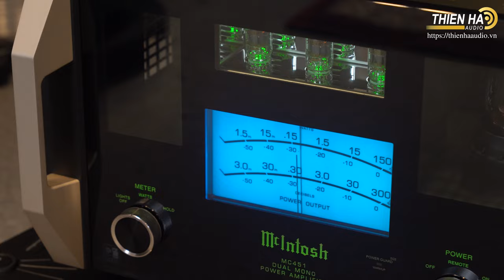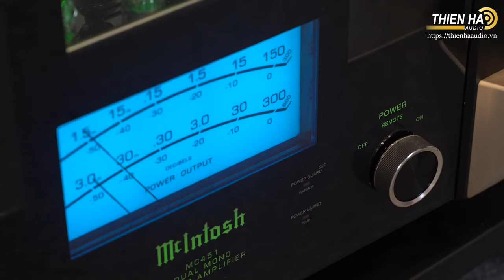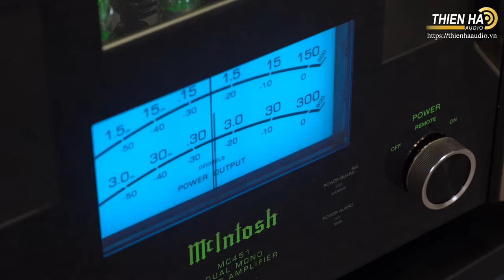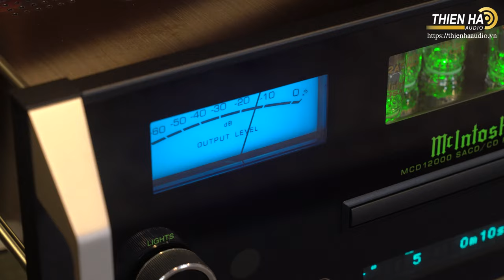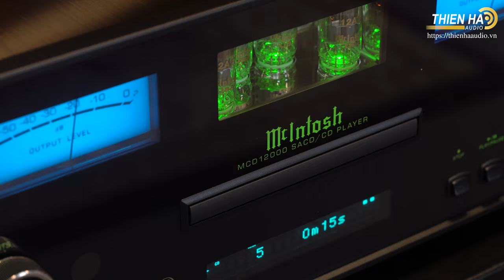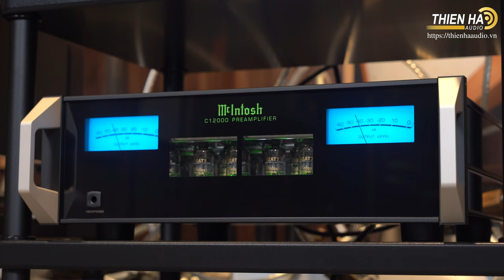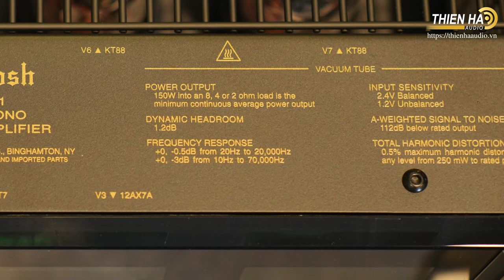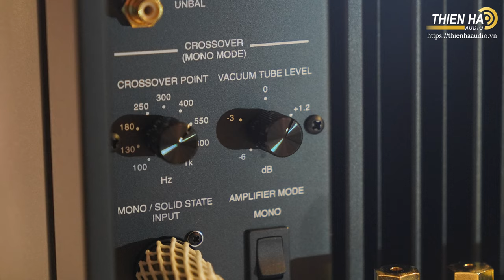Power Mono Block McIntosh MC451 - Màn Trình Diễn Thượng Hạng - Hội Tụ Tinh Hoa Công Nghệ Âm Thanh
McIntosh MC451 là chiếc ampli công suất đơn (monoblock – 1 kênh) thế hệ mới nhất của “Gã khổng lồ xanh” trong giới âm thanh hi-end McIntosh (Mỹ). McIntosh MC451 sử dụng mạch khuếch đại lai đèn (Hybrid Drive amplifier), với cấu trúc dual mono hết sức cầu kì và phức tạp, tương tự như việc kết hợp 2 khối khuếch đại đơn (ampli monoblock) trong cùng một thân máy duy nhất, cho phép nó tạo ra những màn trình diễn âm thanh thượng hạng chưa từng có, trở thành đối tác hoàn hảo cho những đôi loa tham chiếu vào loại khó tính nhất. Ampli nghe nhạc hi-end McIntosh MC451 được xem là thiết kế chuyên dụng dành cho việc phối ghép với các hệ thống loa hi-end, ultra hi-end có cấu hình phức tạp, sử dụng kiểu dấu nối bi-amping, với mỗi ampli khuếch đại riêng cho một dải tần số.

Những đặc điểm nổi bật của ampli hi-end McIntosh MC451:

– McIntosh MC451 được trang bị công nghệ Hybrid Drive hoàn toàn mới của McIntosh, sử dụng kết hợp mạch đèn và mạch bán dẫn tốt nhất hiện có của hãng để tạo ra hiệu suất âm thanh hoàn hảo.

– Được thiết kế dành cho loa bi-amping.
– Được trang bị đồng thời mạch ampli đèn công suất 150 Watt và ampli bán dẫn công suất 300 Watt trên cùng một thân máy duy nhất.
– Phần ampli đèn cung cấp năng lượng cho các driver mid và treble.
– Phần ampli bán dẫn khuếch đại cho các driver bass, vốn rất “đói” công suất.
– Trang bị đồng hồ đo công suất đầu ra DualView ở mặt trước.